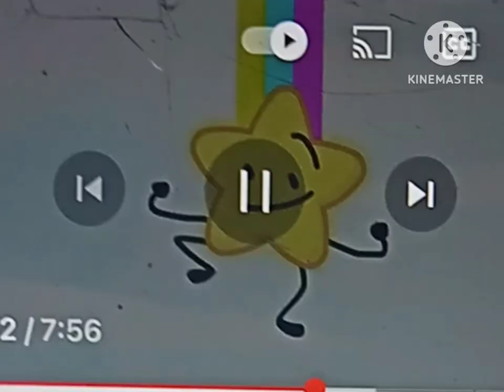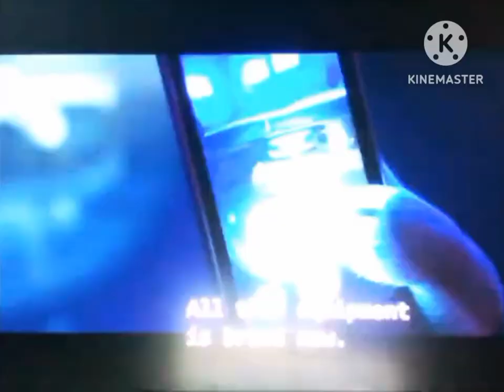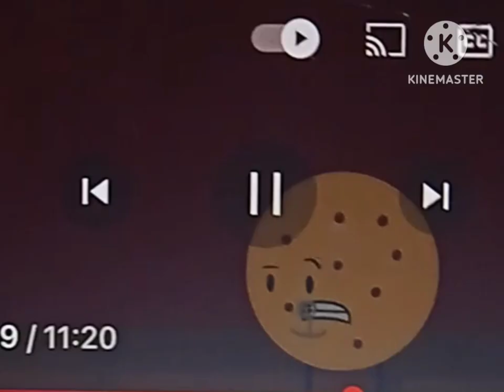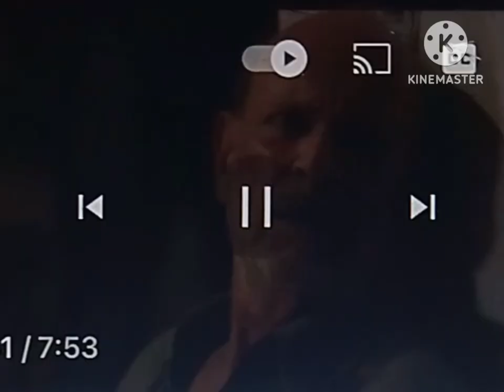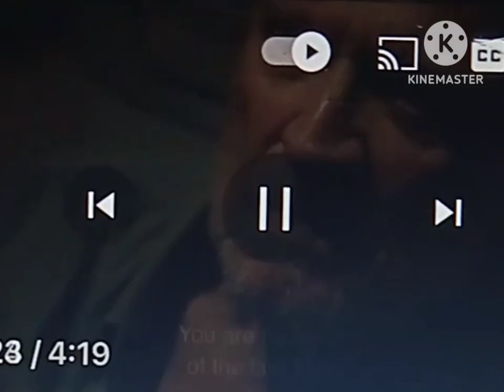Mindcraptopia Part 18 - Cliffside Asylum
Cast:
Crown Jr. (BFLH Jr.) As Jaguar
Paddle Jr. (BFLH Jr.) As Young Judy Hopps
Four (BFB) As Stu Hopps
Paint Palette (Object Lockdown) As Bonnie Hopps
Liam (Toys And Colors) As Bobby Catmull
Rosie Fuentes (Rosies Rules) As Sharla
Jepoy (Starla) As Young Gideon Gray
Johnny (Mugman) As Travis
Eric (Toys And Colors) As Gareth
Umbrella (Object Lockdown) As Major Friedkin
Leafy (BFDI) As Judy Hopps
Uncle Sam (Toys And Colors) As Leodore Lionheart
Octobella (PJ Masks) As Dawn Bellwether
Cherry (Object Lockdown) As Gazelle
Lola Flora (FPJ’s Ang Probinsyano) As Landlady
Dollar And George (Object Lockdown) As Bucky And Pronk Orxy-Antlerson
Airpod (Mysterious Object Super Show) As Wolf Who Gets Arrested
Bucket (Object Lockdown) As Benjamin Clawhauser
Manny (Ice Age) As Officer McHorn
Delfin (FPJ’s Ang Probinsyano) As Chief Bogo
Knife (Inanimate Insanity) As Nick Wilde
Jigsaw (Object Mayhem) As Jerry Jumbeaux Jr.
Ying Yang (Inanimate Insanity) As Finnick
Cat Card (Generic Object Battle) As Female Elephant
Jerome (FPJ’s Ang Probinsyano) As Mouse Foreman
Octonaughty (Numberblocks) As Duke Weaselton
Toilet (Inanimate Insanity) As Frantic Pig
Kat (Wolfoo) As Fru Fru
Shira (Ice Age) as Mrs. Otterton
Freddy (T.O.T.S) As Yax
Auntie Rose (Toys And Colors) As Nangi The Elephant
Pizza (Battle For Luxurious Island) As Flash
Stella Zhau (The Loud House) As Pricilla
Caine (The Amazing Digital Circus) As Raymond
Jax (The Amazing Digital Circus) As Kevin
Victor (FPJ’s Ang Probinsyano) As Koslov
Mr. Kat (Wolfoo) As Mr. Big
Tune (Object Mayhem) As Mr. Manchas
Diego (Ice Age) As Emmitt Otterton
Pizza (BFLH Jr.) As Young Nick Wilde
Muffin (Excellent Entities) As Dr. Madge Honey Badger